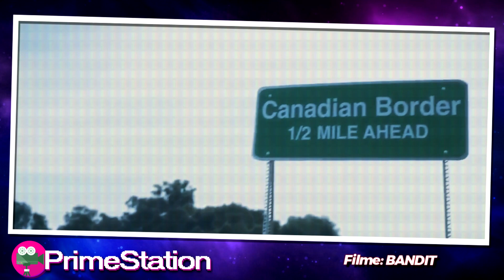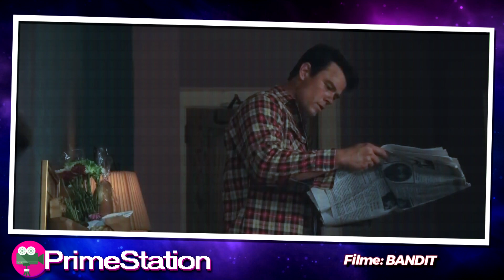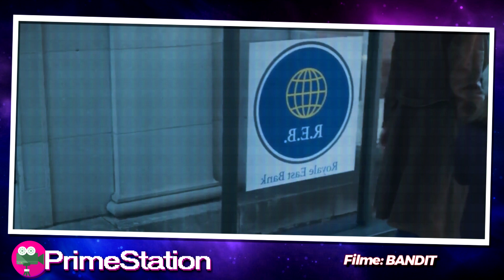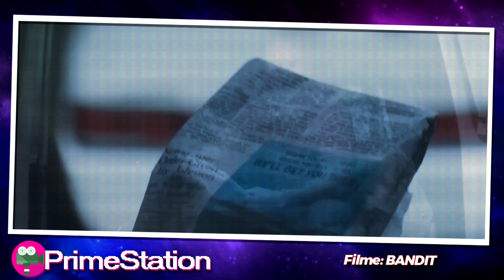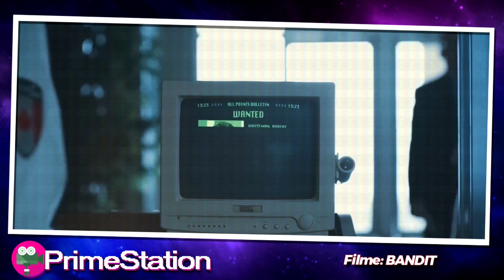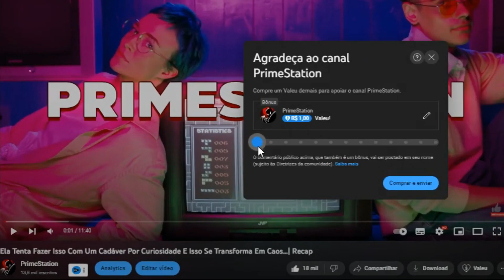Ele guardava dinheiro de roub0 na calça e com sua habilidade esse homem conseguiu roubar 59 bancos e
Nome do Filme: Bandit